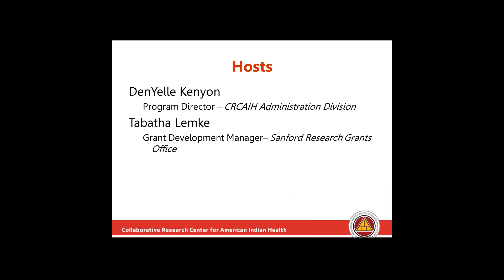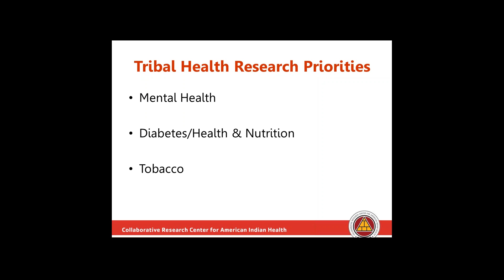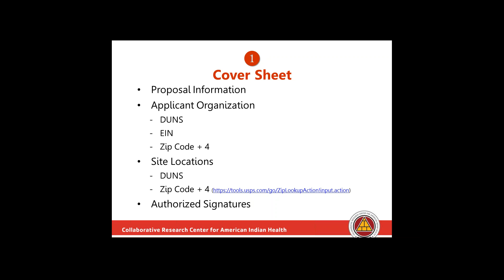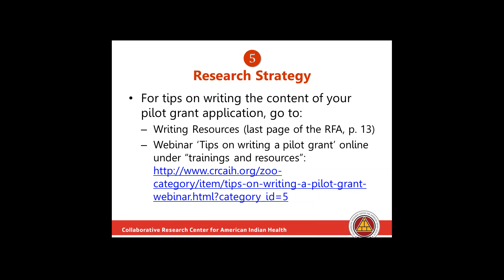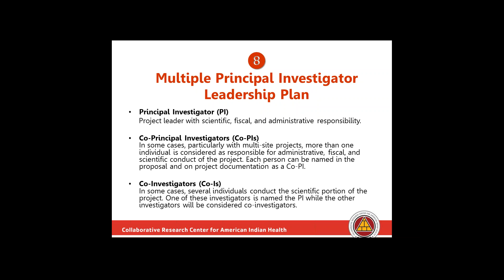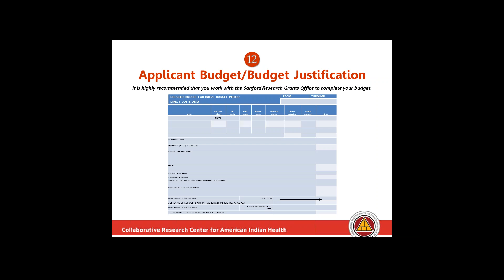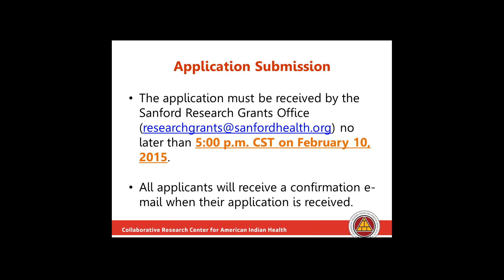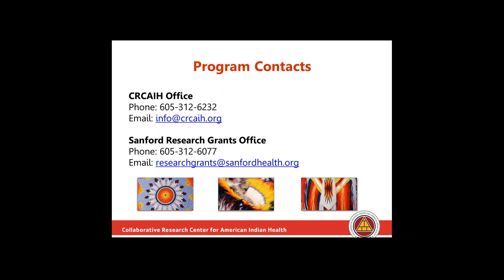CRCAIH Pilot Grants Program Pre Application Technical Assistance